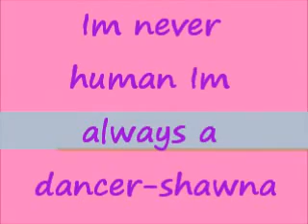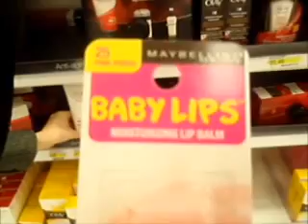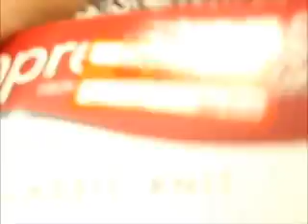Thrift store,panera bread target and chili's oh my!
my first vlog! out in world!!! im happy the way it turn out i hope you like it and im going to do some more video like this!!! so here it is injoy!